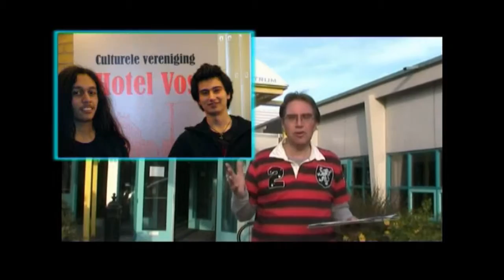DMV: Culturele Agenda